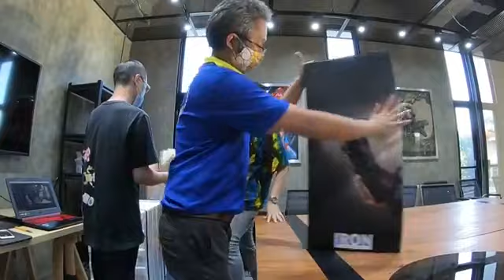Thanos DX IronStudio